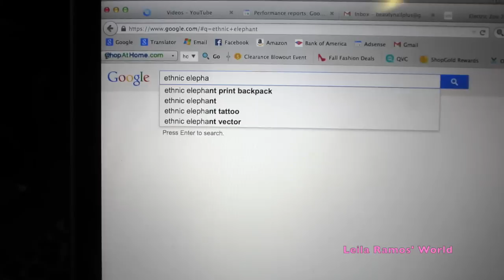DIY Clothes! Fringe Crop Top + Print Your Own T-shirt (Graphic Tee) no Sew!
DIY Fashion Clothes! Howt to Fringe Crop Top + How to Print your own T-shirt at Home (Graphic Elephant Print) - Easy! no Sew!
DIY Clothes tutorial. In this DIY fashion tutorial I show how to create a beautiful fringe crop top with a DIY graphic elephant print, from a old t-shit. It's a perfect DIY clothes tutorial for warm summer days.
This video is the forth from my t-shirt DIY project series. If you have old t-shirts in the closet you don't need anymore why not revamp, recycle, renovate, DIY those clothes into awesome DIY tops. I'll show you a cute and easy step by step DIY crop top idea in this tutorial. Extremely fashionable and perfect DIY for spring, summer or even beginning of fall!

STEP 1 - I start this DIY Tutorial by taking a plain white old t-shirt and cutting off the sleeves and the neck turning it into a t-shirt tank next I cut out many strips at the bottom of the t-shirt using a pair of scissors to form the fringe then I tide two rows of knots creating  a pretty cool affect on the fringe (It's a little extra work but you'll see it's worthy after you are done)

STE 2 - For the DIY elephant graphic print on the t-shirt I'm using "iron-on fabric transfer paper" (I got it at walmart for 7 dollars, you can also find it at craft stores) besides that you will need a good quality printer and a iron. Start by finding the image you want to use for the graphic print, I found mine by googleing the words "ethnic elephant". Once you find the image print it onto the transfer paper make sure to follow the directions that comes with the transfer paper. Set your iron on the highest cotton setting and iron on the image onto the t-shirt and after that you are done.
You will a great DIY fringe crop top, so cute and different than anything you can find at stores. Have fun doing it! Stay pretty! I'll see you on my next video! :)